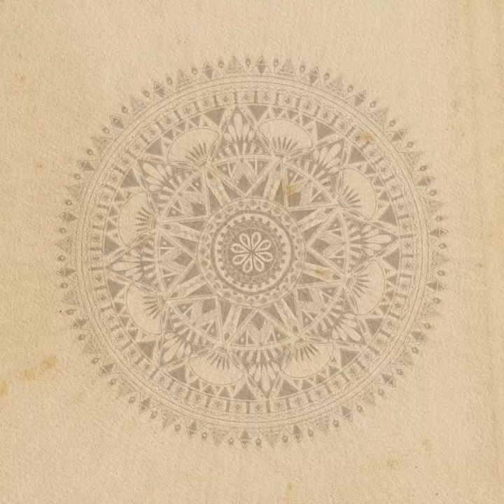Dalholt & Bjarno - Indiana - s0677